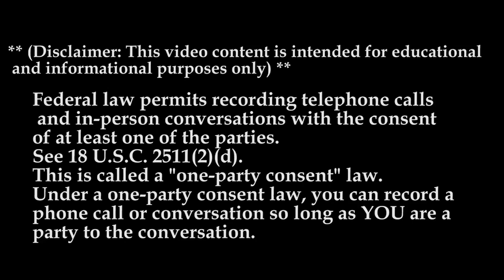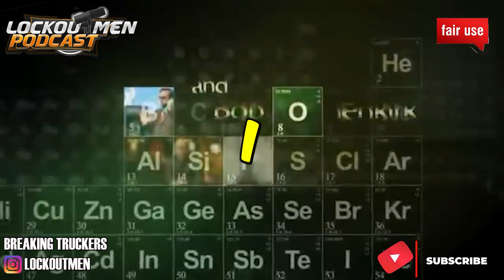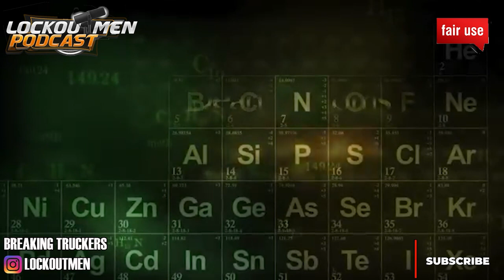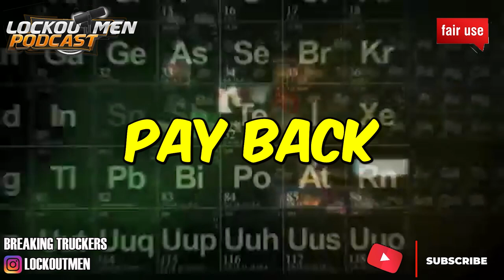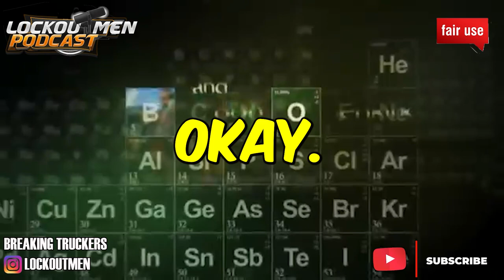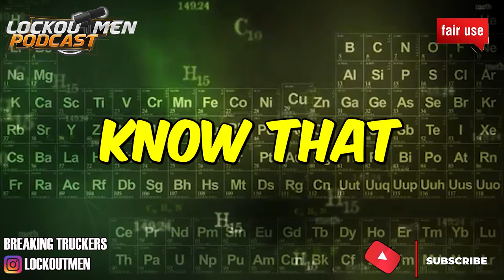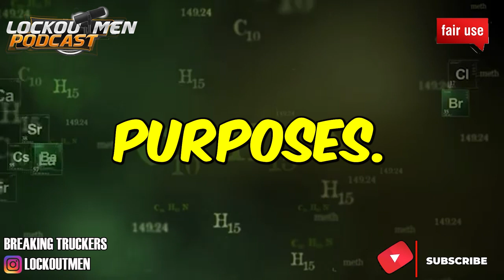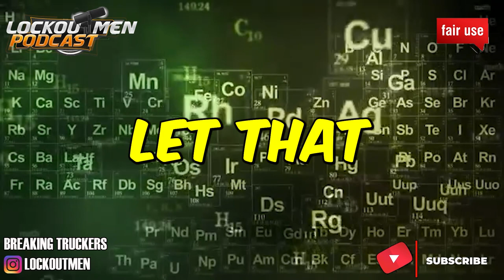KLLM Driver ACADEMY MTC 23 | The Recruiter Call Channel ☎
In Today’s Episode: KLLM Driver Academy

KLLM is now seeking permit holders from Ohio to attend Class A CDL Truck Driver Training in Burns Harbor, IN

NEW STUDENT DRIVER PAY WHILE TRAINING - $800/Wk

Classes start each Thursday
Must possess a valid, Class A CDL Permit from Ohio
Paid Tuition, Travel, & Hotel Lodging
$250 Incentive Bonus During Classes
Little to No Out-of-Pocket Costs to Attend
Paid License & Fees
Late Model Equipment to Train On
Weekly Pay After You Get Your CDL & Go Out With Your Trainer
High Starting Pay in a High-Demand Career
9 Day Refresher Course Available
Classes Start Every Monday
All tractors are FULLY AUTOMATIC at our academies in Jackson, MS, Lancaster, TX and Burns Harbor, IN, no shifting required!

If you enjoyed this video, please...